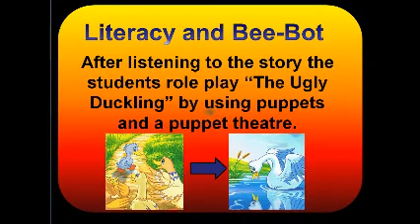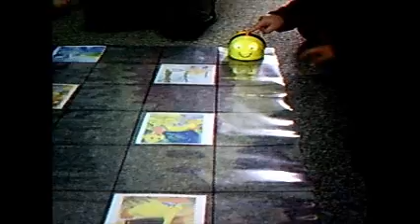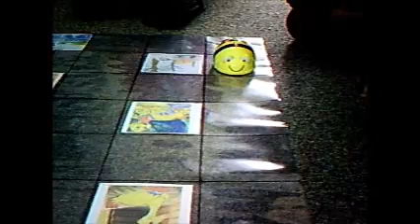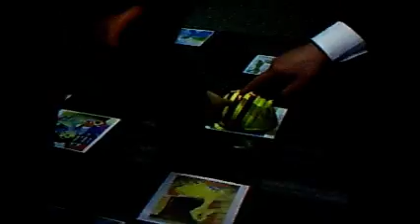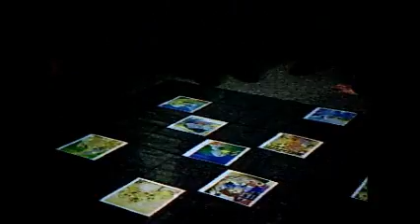Bee-Bot and literacy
This is a video about an English literacy lesson with year 1 students at Mtarfa Primary, St Nicholas College, Malta. During this lesson the  Prime Minister of Malta was present. Bee-Bots were used by the students to retell the story of the Ugly Duckling in the correct sequence.